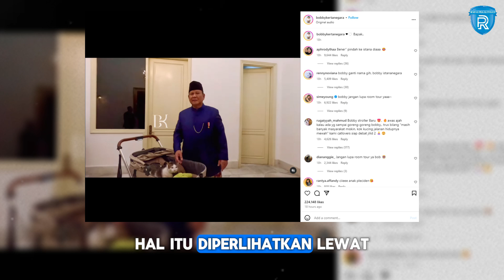Sisi Humanis Prabowo Subianto, di Balik Ketegasan Pidato Perdana Presiden Republik Indonesia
Presiden Republik Indonesia Prabowo Subianto resmi menghuni Istana Negara di Jakarta terhitung sejak hari Minggu 20 Oktober 2024 setelah dirinya resmi dilantik.
Pidato perdana Prabowo, disampaikan secara tegas dan berapi-api. Sebuah karakter yang sudah melekat kuat dengan sang presiden.
Namun di balik ketegasannya, ada sederet sisi humanis yang patut kita cermati dari mantan Danjen Kopassus tersebut.
Ditempa lingkungan yang keras selama di militer, Prabowo juga memiliki sisi lain yang lebih hangat.
Jiwa penghormatannya yang besar terhadap para pendahulu, hingga kecintaannya pada Bobby Kertanegara, kucing peliharan yang kini ikut diboyongnya ke Istana Negara.

Naskah dan VO: Dina Lutfiana Putri